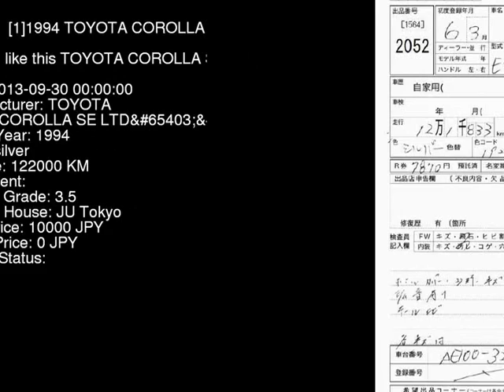1994 TOYOTA COROLLA SE_LTD AE100 - Japanese Used Car For Sale Japan Auction Import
1994 TOYOTA COROLLA SE_LTD AE100 - Japanese Used Car For Sale Japan Auction Import AE100,TOYOTA,COROLLA,SE_LTD,JU Tokyo,jdmvip,vip,jdm,cars,japan,jdmvip.com,japanesecars,usedcars Japanese Used JDM Car For Sale At Auction in Japan for Import